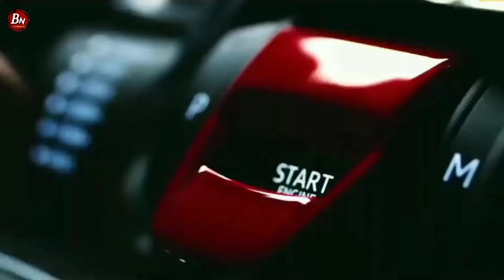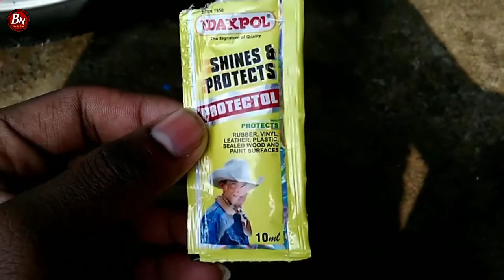tyre polish tips in marathi || गाडीचे टायर पॉलिश करा गाडीची शाईन वाढवा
मित्रांनो आज आपण या व्हिडिओमध्ये गाडीचे टायर पॉलिश कशा प्रकारे करावे ते पाहणार आहे आणि गाडीचे टायर पॉलिश का करावेत ते पण पाहणार आहे तरी मित्रानो व्हिडिओ skip करू नका

*गाडीवरचे कसलेही स्क्रॅच घालवा फक्त 2 मिनिटात

* Carburetor vs Bs6 Fi system

* all Bike Care Tips in marathi

* bike Chassis number and engine number

* माचिसच्या खाली बॉक्स पासून बनवा ट्रक

* Bajaj boxer bike mileage set

* कंपनी मध्ये कार कशी बनवली जाते

* car project engine waring full details

* 12v dc charger for bike

आणि हा व्हिडिओ आवडला तर 👍Like करा, 👉share करा, Comment करा.